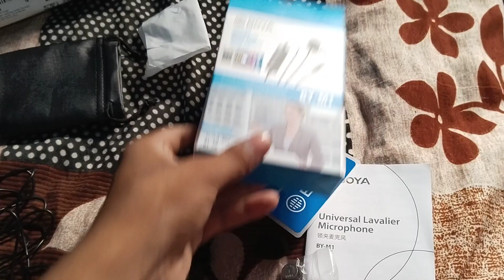New mic Boya by m1 review aaj se voice over ke sath video aayega boyabym1mic exolorewithabhi ❤️🙏